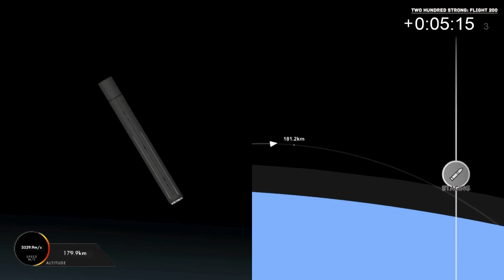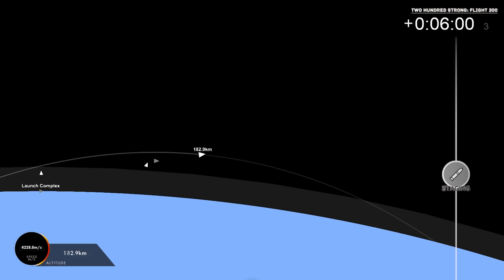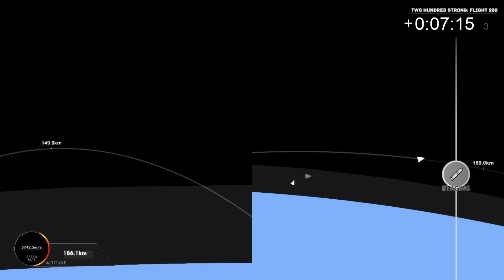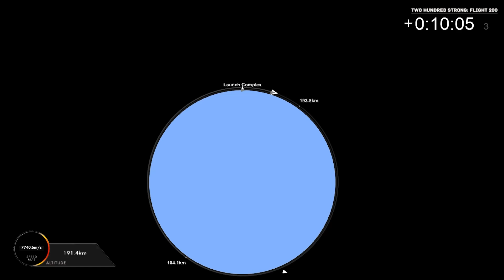Two Hundred Strong: Flight 200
Watch as the Typhon launch vehicle embarks on its historic 200th flight. With precision engineering and a powerful launch sequence, this milestone mission marks a significant achievement in space exploration. Experience the awe-inspiring lift-off and witness the cutting-edge technology that drives the future of aerospace. Join us for this momentous journey as we push the boundaries of what's possible.